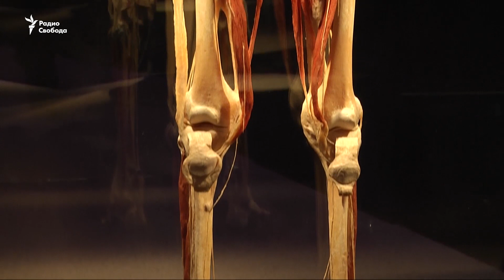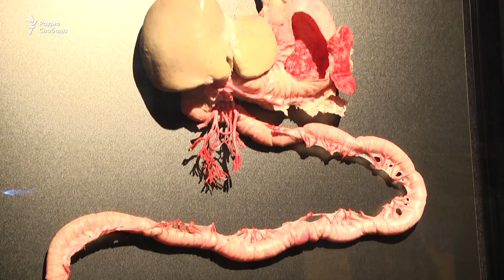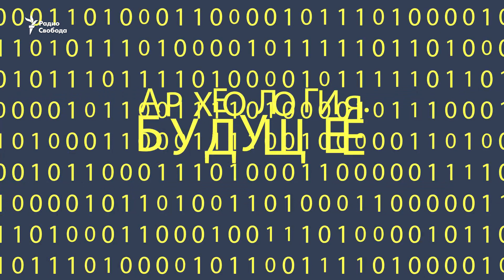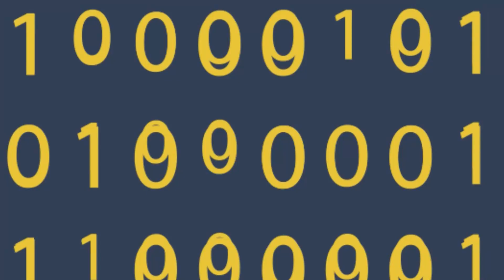Искусство препарированных тел. Кого оскорбляет анатомическая выставка на ВДНХ?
Выставка "Миры тела", открывшаяся в Москве на ВДНХ, оказалась в центре скандала.  Препарированные мертвые тела и человеческие органы, представленные в художественном и познавательном жанре, оскорбили православную общественность и депутатов Госдумы, Следственный комитет проводит проверку. Чем возмущает борцов за нравственность вид препарированного тела? Победит ли мракобесие просвещение и культуру?
В студии Андрей Ерофеев, искусствовед
Ведёт программу "Археология.Будущее" Сергей Медведев.